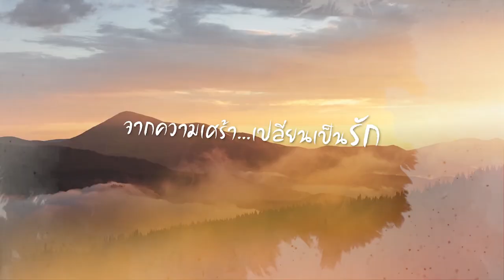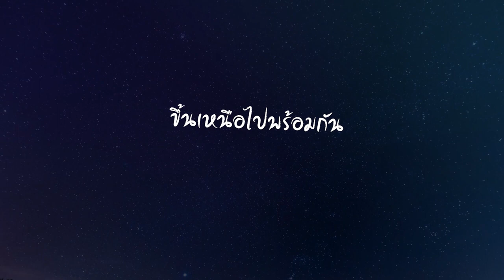Official Trailer | ก่อนฤดูหนาวผ่าน The Love Of Winter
กอล์ฟ วิชญพงศ์ กรุงศรีเมือง รับบท ทิศเหนือ
เตอร์ สิทธา ธีรภัทรเวช รับบท คินน์
แจม บัณฑิตา กรรณสูต รับบท น้ำใจ๋
ขวัญ ขวัญฤดี วงค์ภาษ รับบท ติ๊บ

ติดตามทุกความเคลื่อนไหวของ 28 MDP Studio ได้ที่